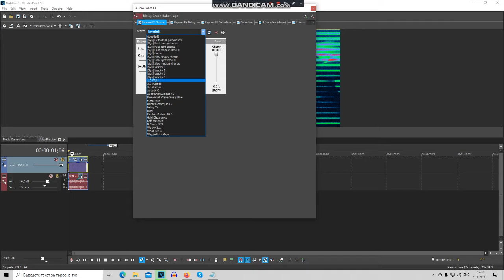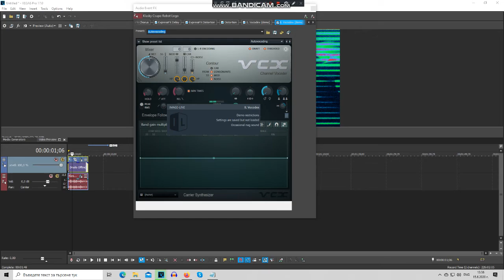How To Make 32.0 Wavey DUH